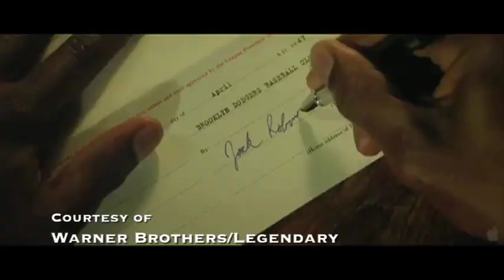42 Hollywood Movie Premiere (The CUT)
"42," The Jackie Robinson movie, debuted at number one at the box office during it's first weekend released. It out-distanced the number two movie "Scary Movie 5," $27.3 million to $15.2 million.

This clip, reported by Eric J. Chambers, includes interviews with Harrison Ford, Dave Winfield, Rich "Goose" Gossage, Bill Cowher, Laila Ali and Matt Barnes. It was recorded at the movie premiere outside the Chinese Theatre in Hollywood, CA.